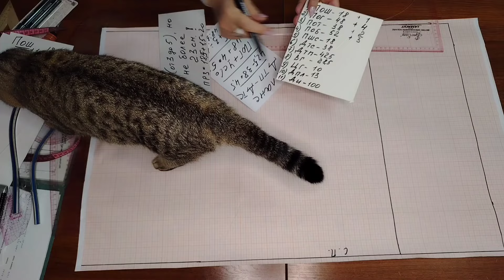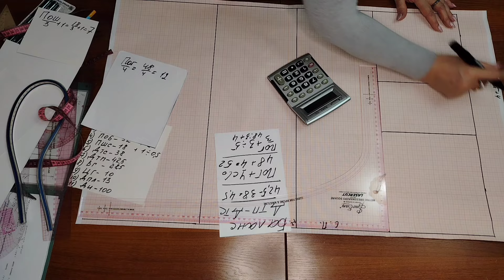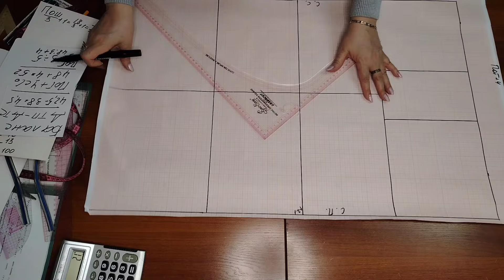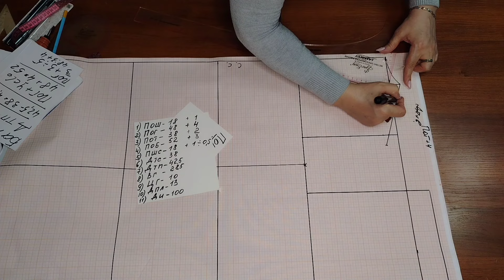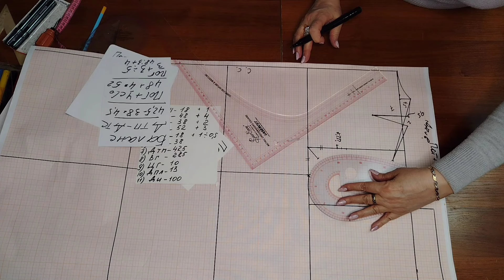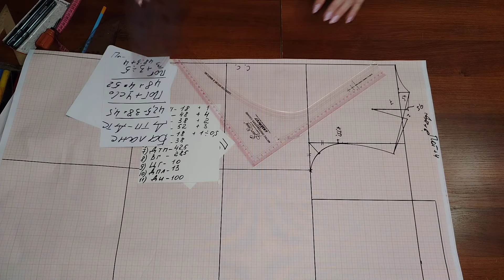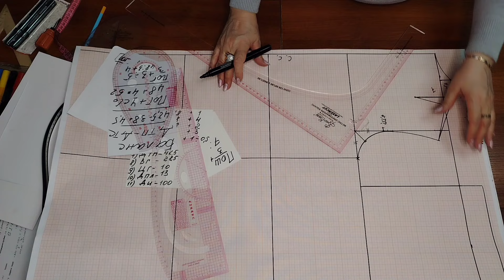ПОСТРОЕНИЕ ВЫКРОЙКИ ОСНОВЫ ЖЕНСКОЙ ОДЕЖДЫ ПРОСТЫМ СПОСОБОМ ЧАСТЬ 1. КУРСЫ ШИТЬЯ НАДЕЖДЫ ВЯЧЕСЛАВОВНЫ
ВЫКРОЙКА ЖЕНСКОГО ПЛЕЧЕВОГО ИЗДЕЛИЯ,ПРОСТО И ПОНЯТНО!